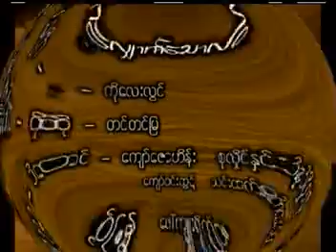တင်တင်မြ - ချစ်သူတို့လျောက်သောလမ်းကလေး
တေးရေး - ကိုလေးလွင်